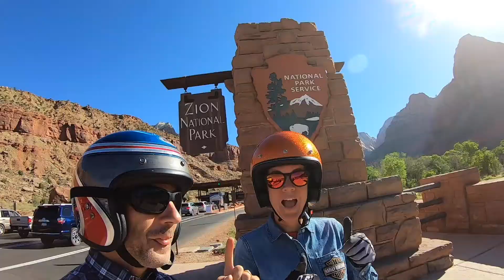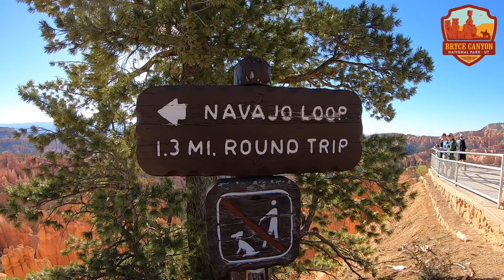Riding USA Vlog - Valley of Fire, Zion & Bryce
Our adventure discovering USA on our Harley Davidson Softail Sport Glides
(July 2020)

Our Trip :
Las Vegas, NV to St George, UT
Moving back to Utah thru one of the best places yet: Valley of Fire... for 5/10 miles we enjoyed every rock formation. A truly hidden gem in NV.

St George, UT to Cannonville, UT
We spent one day exploring Zion National Park. The only road we could take is Rt9 (the scenic driveway is only for a paid shuttle!!??) but we enjoyed. A pity you have to wait long to cross the tunnel.

Cannonville, UT to Salina, UT
IMPRESSIVE: Bryce Canyon National Park. The most beautiful place so far in this trip! Speechless. Not a single corner not worth it... The day after, we took the Scenic Byway 12 (Escalante)... another gem. The icing on the cake, the campground in Salina. We even swam in the river!

Salina, UT to Salt Lake City, UT
Long ride on US89 to keep moving north to hit Idaho and Wyoming... but for that, you will need to wait till next episode.